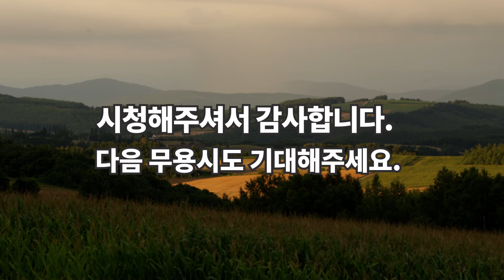[뭉쳐야 춘다] 시(詩)로 묻고 무용으로 답하다 | 마임2 | 다섯번째 만남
무용수들의 `몸`의 언어를 만나보는 시간~~!!

"무용시 낭송회" #29

안녕하세요. 오늘은 무용시 [마임2] 완결편을 가지고 왔습니다.
저번 편에 이어 같은 작가님께서 쓰신 시 입니다.
무용수들의 말이 필요 없는 춤을 보시겠습니다!😍💃

스물아홉 번째 작품은,
고성현 시인의 [마임2] 작품을 만나보시겠습니다!!

영상 재미있게 보셨다면